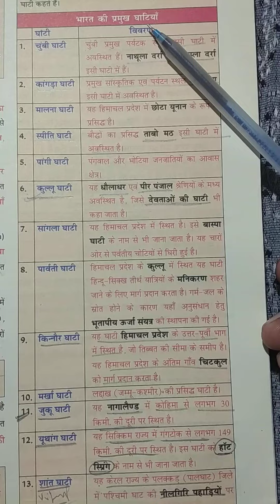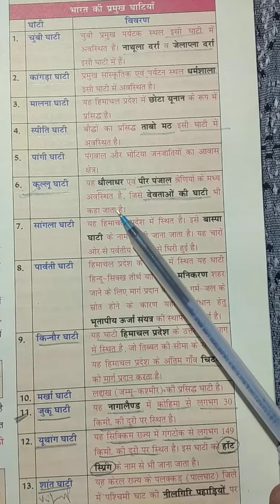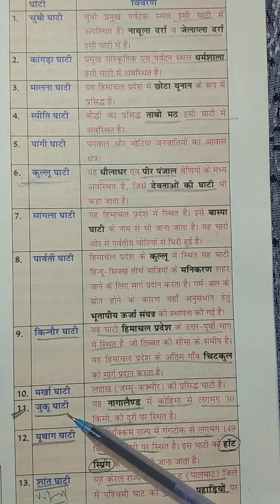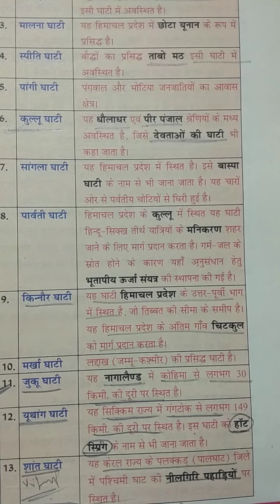#india ki famous ghatiya#famous valley in India